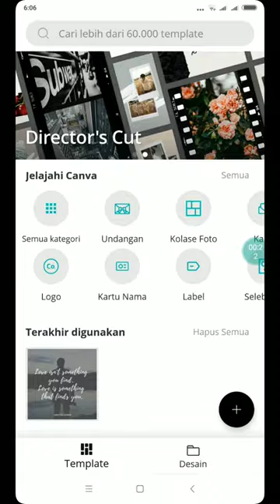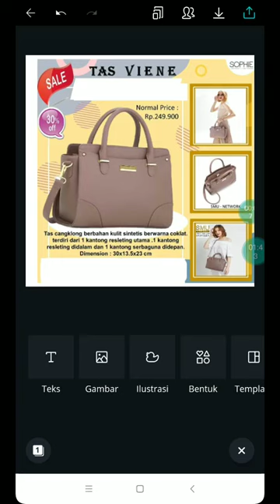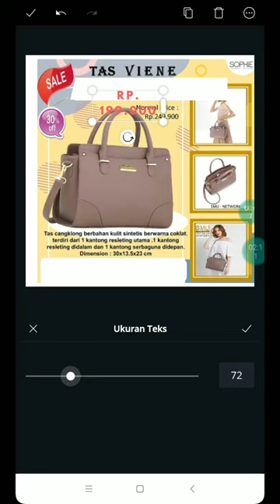Tutorial 3, Edit Foto Produk Sophie Paris - Cara Mudah Edit Harga & Kontak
Tutorial 3, Cara Mudah Edit Harga dan Kontak

Halo sophieholic, Dalam video singkat kali ini saya akan membahas tentang edit foto produk sophie paris dengan konsep yang kekinian dan yahuud.

Aplikasi android untuk mendesign ulang foto produk ini bernama canva dan bisa di download di google playstore secara gratis.Cara mengedit foto produk sangatlah mudah dengan menggunakan aplikasi ini.

silahkan di coba ya...

belum gabung jadi member Sophie Paris ??

cukup Rp.9.900, kamu sudah bisa berbisnis online lho...

nih Fasilitas yang akan kamu dapatkan nantinya.. :
1.Welcome Kit berisi katalog, welcome booklet dan buku panduan member
2. QR Code ID member kamu..ini nantinya akan memudahkan kamu dalam mengajak sahabat kamu tuk gabung..
3. Web replika tuk rekrut / daftar online calon member baru dengan kamu sebagai sponsornya..

Asyik kaaannn...
Eitsss...masih ada lagi nih..ada hadiah yang kerenn abisss lahhhh tuk kamu yang daftar di bulan ini... Pastinyaa bikin kamu semangattt tuk bisnis online SOPHIE PARIS...

tuk info lanjut sila klik link dibawah tuk chatt langsung via wa

tenang sis..Insya Allah kami bimbing sampai bisa...

atau bunda dan sista hanya ingin belanja saja ??

oh ya sis,hampir lupa.. tuk lihat koleksi lainnya, follow instagram kami ya..

salam sukses penuh berkah
maria ulfa
top leader smu-network